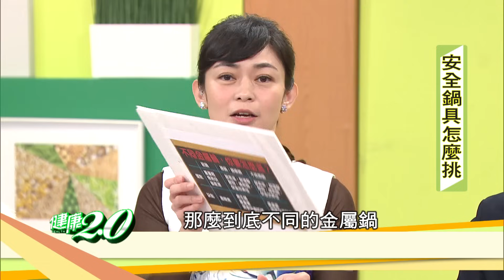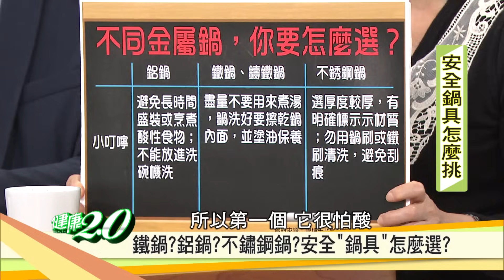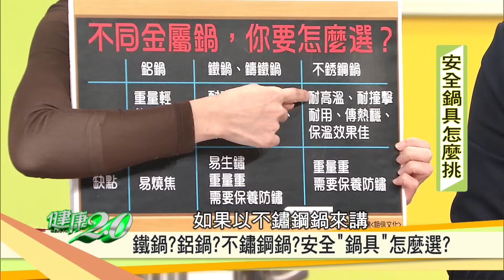婆媽必學！專家教你「安全鍋具」怎麼挑最好！健康2.0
鍋具是大家生活中的好朋友，但生鐵、熟鐵、鑄鐵，到底有什麼差異性？開鍋養鍋又有什麼小秘訣？專家來教你！